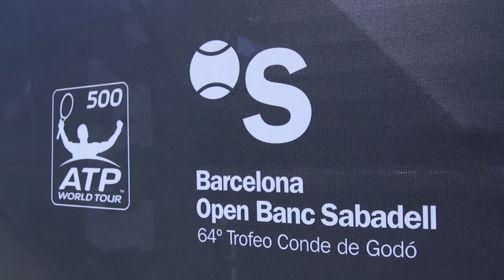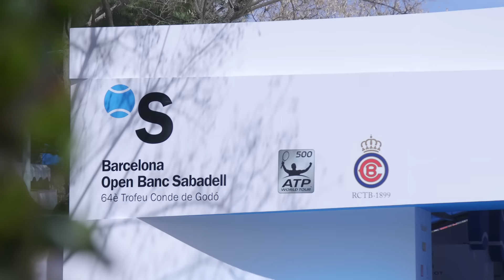Barcelona Open Banc Sabadell Qualy Day 1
Highlights of Qualy Day 1 (16/04/2016)